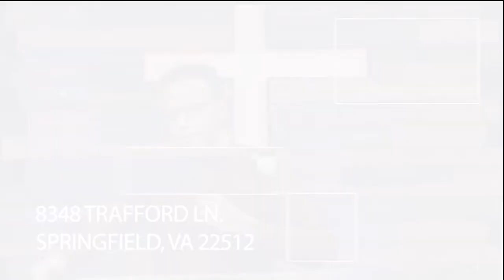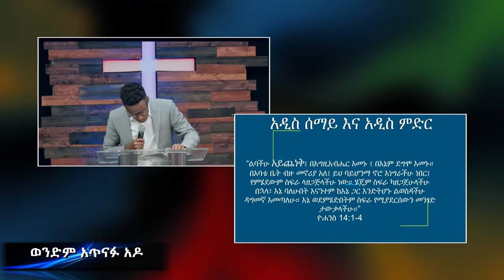Word of God by Brother Atnafu Ado - አዲስ ሰማይ እና አዲስ ምድር ክፍል 2